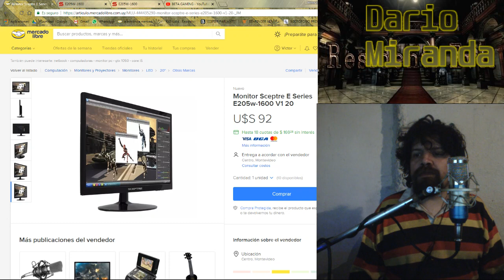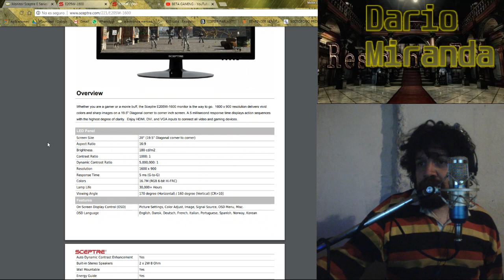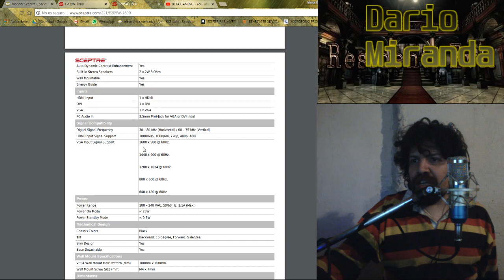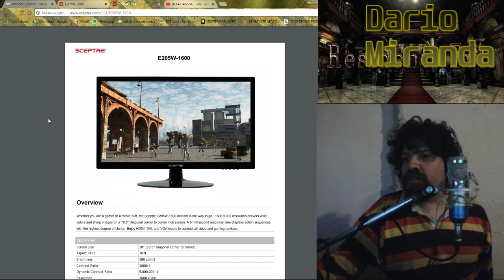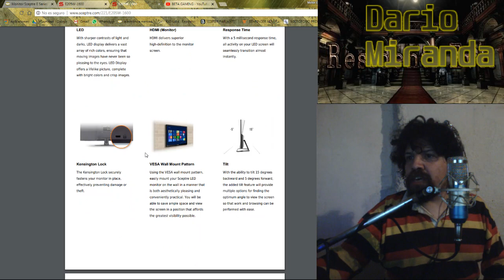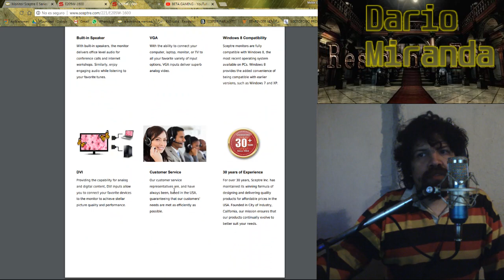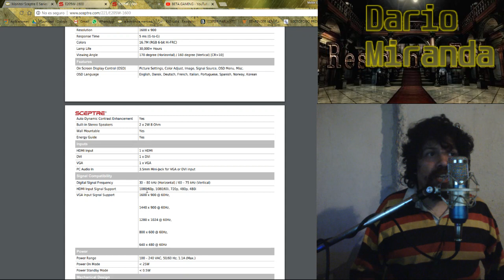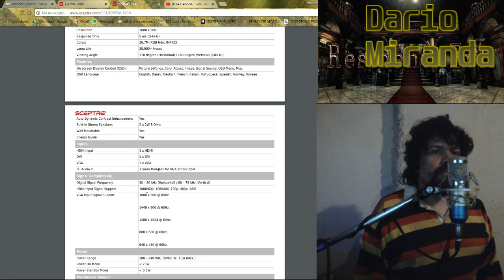El mejor monitor 1080p en Uruguay? (Sceptre E205w)